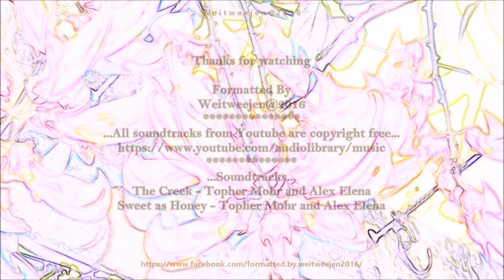Fleurs & Fruits Special Effect Part 03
Formatted By Weitweejen@2016...
...@Weitweejen1 on Twitter...
Weitweejen on Google+...
...Soundtracks...